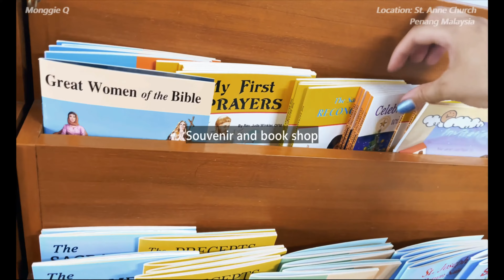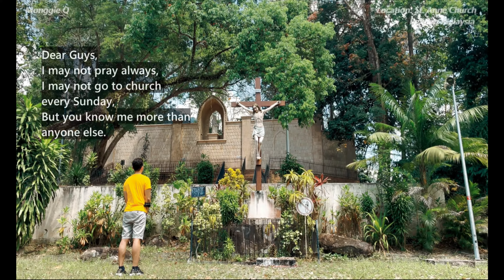First time in St. Anne Church Bukit Mertajam Penang Malaysia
Part 2 of Let's go Penang Travel Vlog by Monggie Q.
St. Anne's Church, Bukit Mertajam, Penang Malaysia.
- over 100,000 pilgrims reported to visit on it's annual celebration every year
- a priest (Fr. Sorin) was buried at the entrance / main aisle of the church
- St. Anne the mother of Mary and grandmother of Jesus
- devotees come here to pray and ask for guidance, blessings, request and forgiveness
- As a historical artifact, the church was built in 1846 and completed in 1888. It is 133 years old.

Planning to travel in Malaysia?
Selling Period: 09Nov23 – 09Dec23 (1 month)
Travelling Period: 09Nov23 – 31Mar24
Destination: KJT, TRV, ATQ, AMD

Flv from Kuala Lumpur to Amritsar • New Delhi • Seoul • Osaka • Melbourne •Gold Coast
• Busan • Taipei and more!
Booking Period: Now till 19th November 2023
Travel Period: 13th November to 30th September 2024